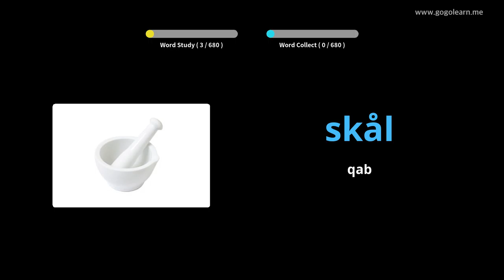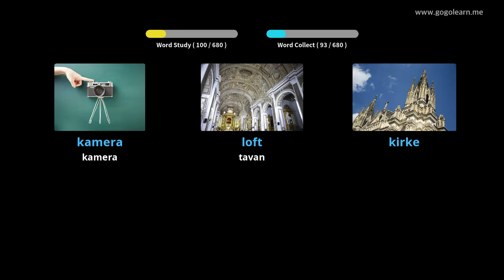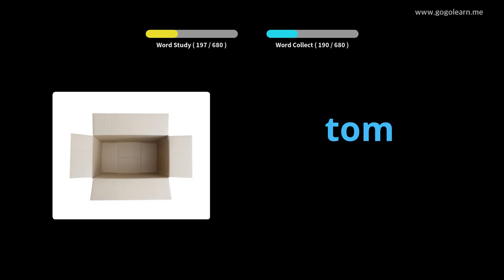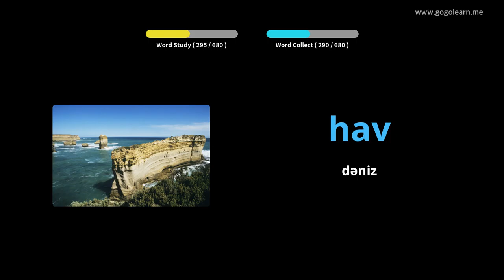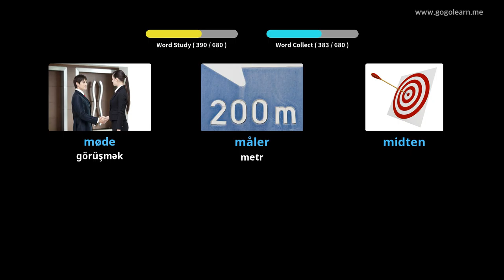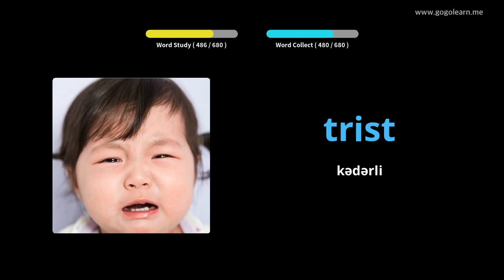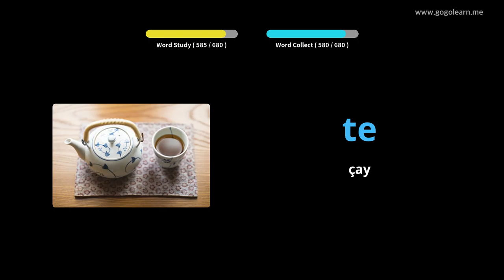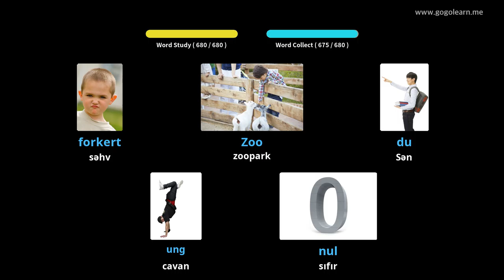Foghlaim le Danmhairgis Pictiúir | Focal Danmhairgis leanaí | Golearn